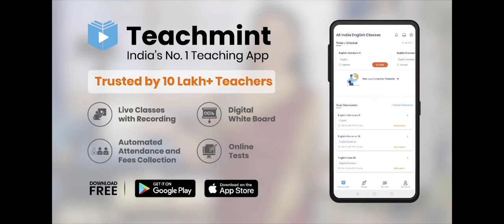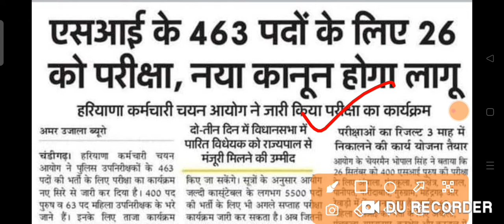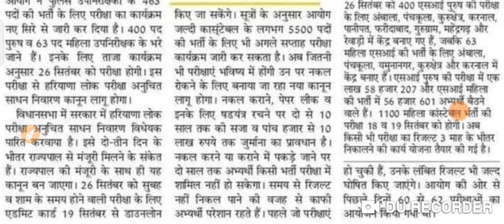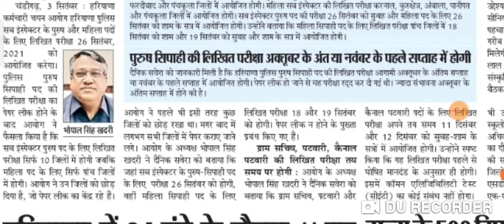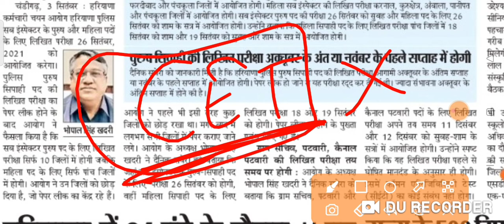Haryana Bharti Constable,Gramsachiv, Patwari exam पर चेयरमैन जी का बयानConstbale exam date Teachmint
download link ..

madhuban
madhuban karnal
syllabus
pass
question paper
bhare
haryana police constable syllabus
2020